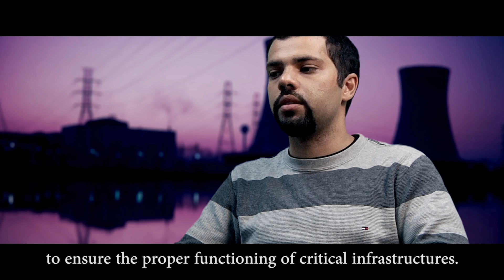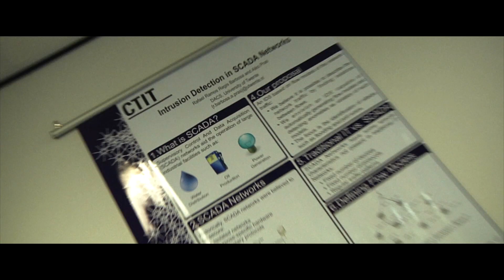DACS - Internet Security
DACS research group from the University of Twente presents: Internet security

Head of the group:  Dr.ir. Aiko Pras

With keynote speakers:
Giovane C. M. Moura, M.Sc about Bad neighborhoods
Rafael R. R. Barbosa, M.Sc. about SCADA networks
Idilio Drago, M.Sc. about Wikileaks